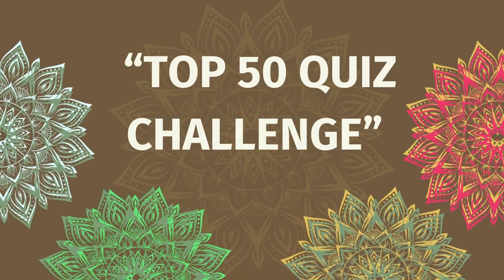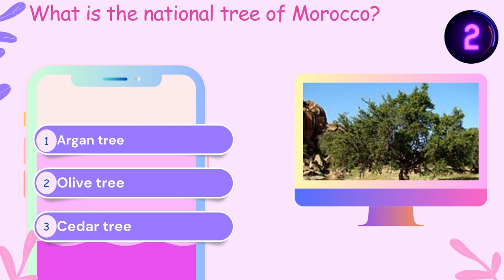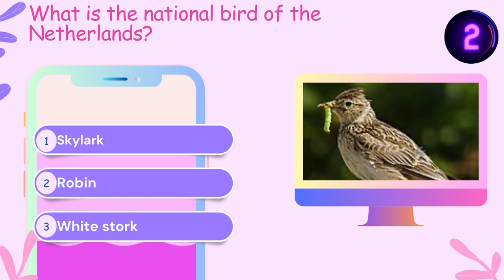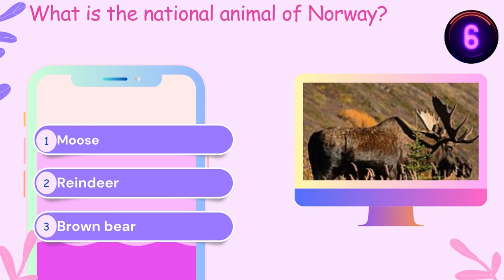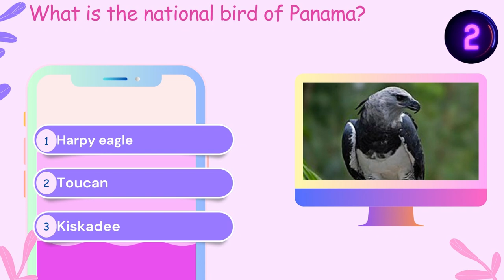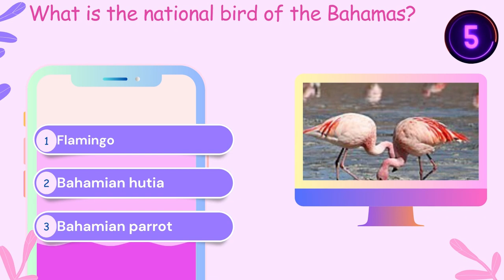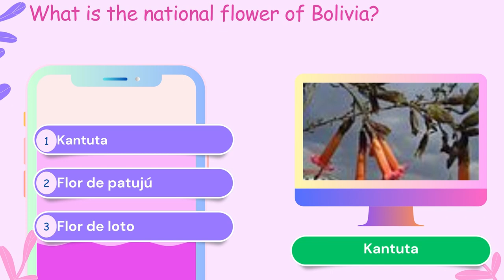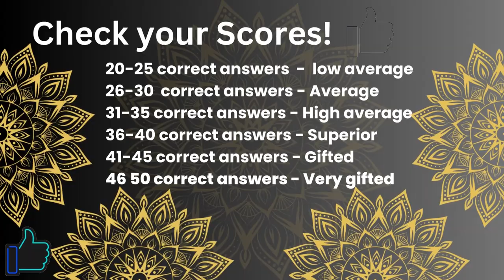TOP 50 QUIZ CHALLENGE quiz brain #